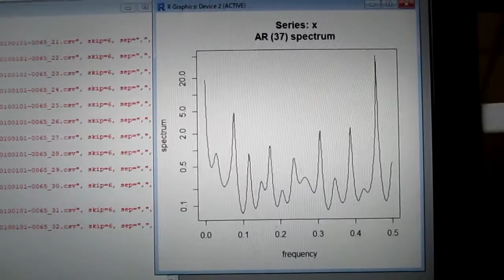統計数理に基づいた「超音波技術（R言語）」